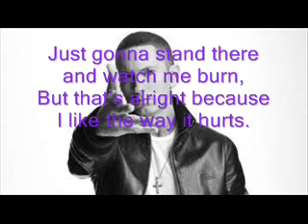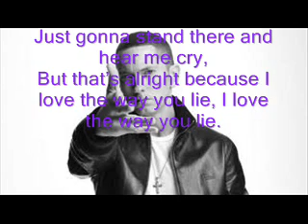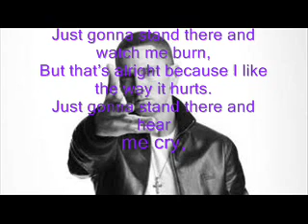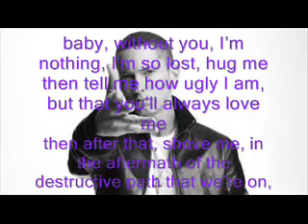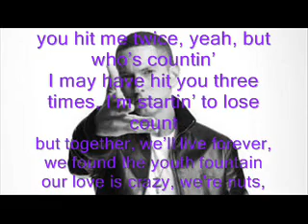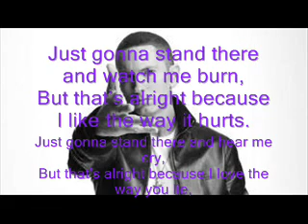Rihanna - Love The Way You Lie (Part 2) ft. Eminem LYRICS